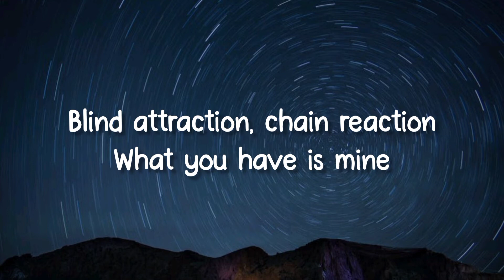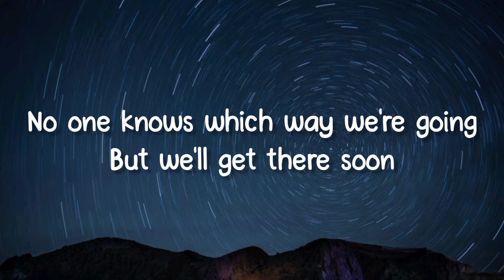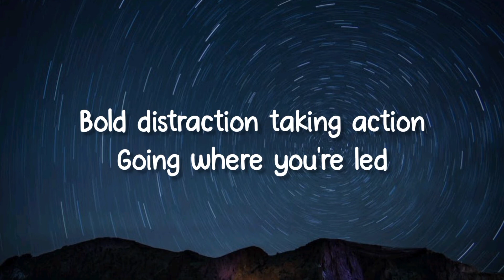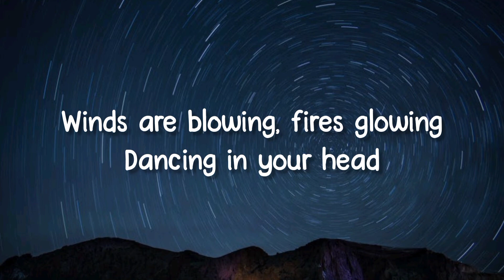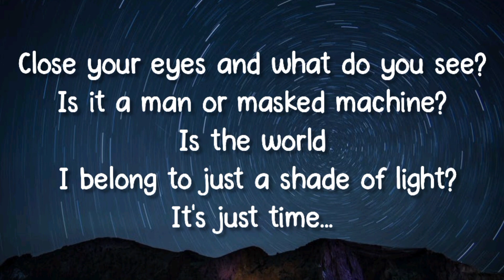Kings of Leon - Time in Disguise (Lyrics)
Song - Time in Disguise
Artist - Kings of Leon